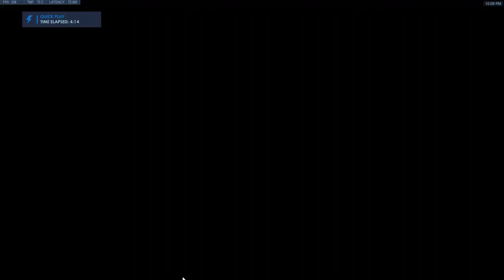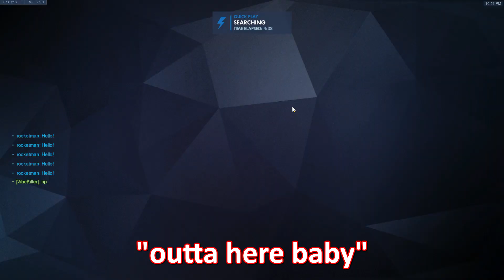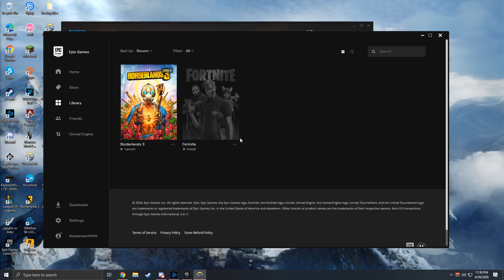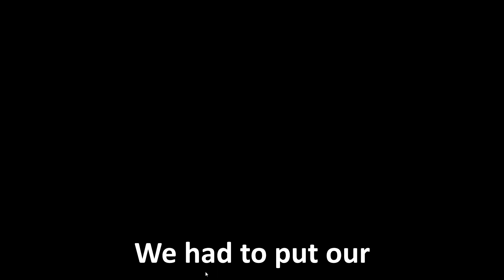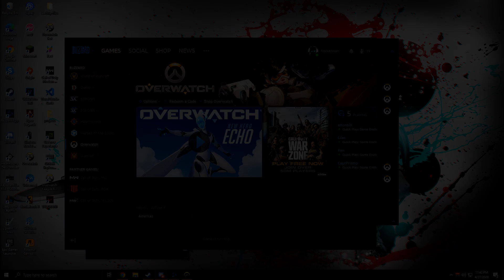Sunny Side Up - Overwatch Cool and Funny Moments 8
NUMBER 8
Editors Note: This is the only have footage of us going against the Sunny Side Up group
as I was a dummy and forgot to record the other games. :P
We lost to them in the past before these two games.
So in keeping score, it would be 1-2
In the future, I will remember to record the games as this was a blast to play.

Also, today is my birthday :D

Color Subtitles:
Allen - Yellow
Alvin - Purple
Avocado - Dark green
Bill - Orange
Ren - Red
Jason - black
Vaatu/Alex - Dark blue
Joann/Noame - Light pink